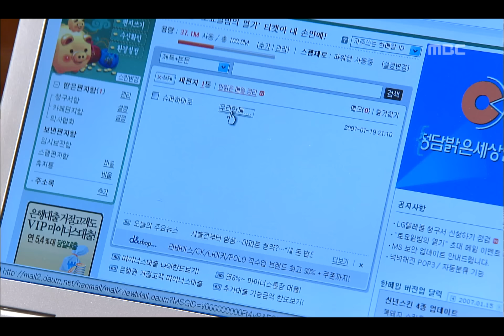Bad Woman Good Woman, 19회, EP019, #01